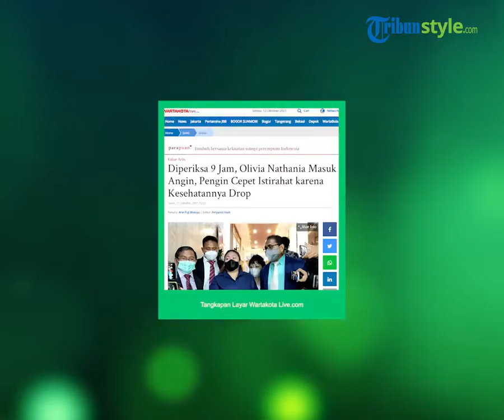Jalani Penyelidikan 9 Jam dengan 41 Pertanyaan, Olivia Nathania Mengaku Kesehatannya Menurun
TRIBUN-VIDEO.COM - Selama sembilan jam anak Nia Daniaty, Olivia Nathania diperiksa penyidik terkait kasus dugaan penipuan, penggelapan, dan pemalsuan surat dengan kedok CPNS.

Pantauan Wartakotalive, Olivia Nathania keluar dari gedung Ditreskrimum Polda Metro Jaya sekitar pukul 21.00 WIB didampingi kuasa hukumnya, Yusuf Titaley.